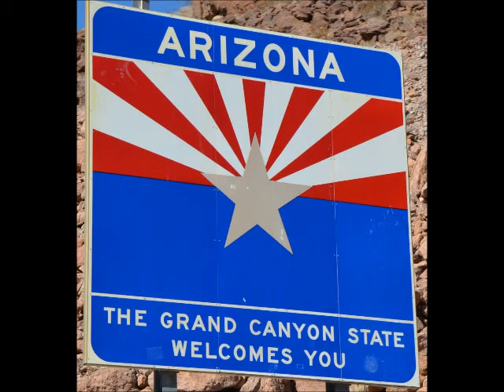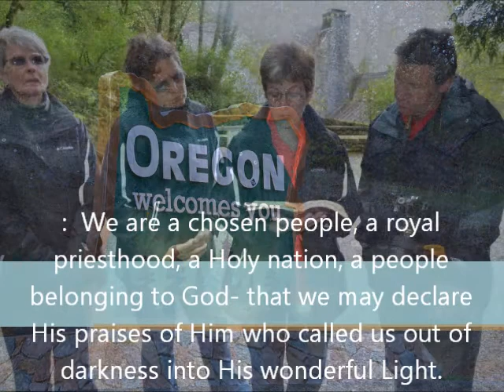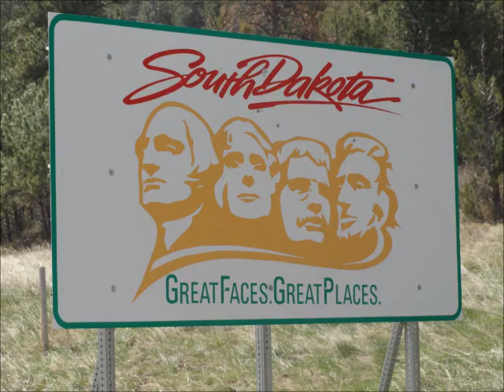USA Intercession Tour 2014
Hands on Africa and Mahanaim Expressive Worship Team tours the USA to pray for revival.  God called this team to pray through the states of the USA to pray - they have now prayed for 49 states.